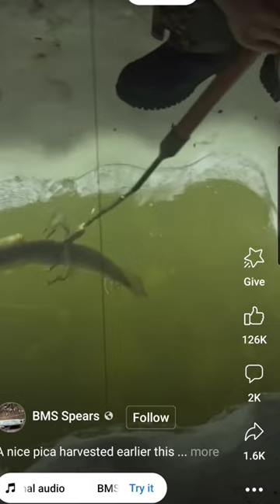Spearing Northern Pike - BMS Spears